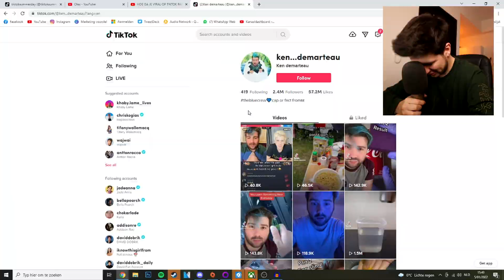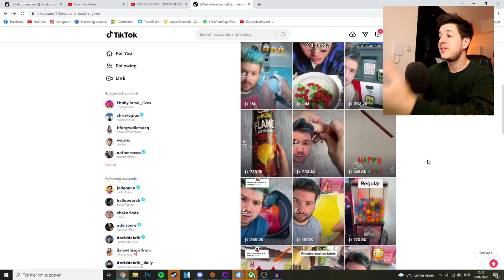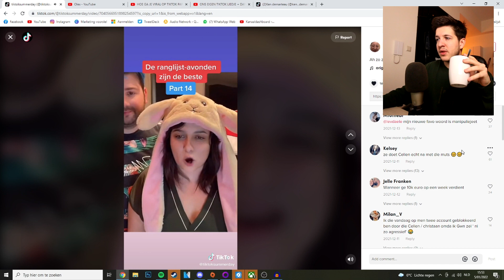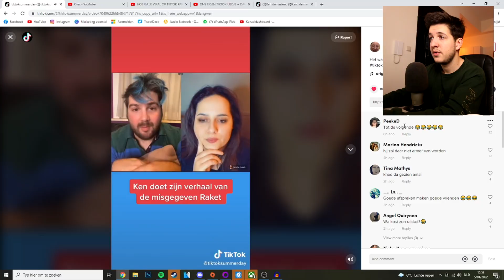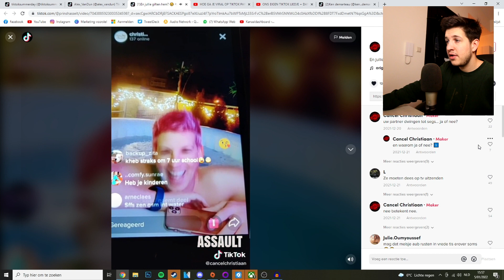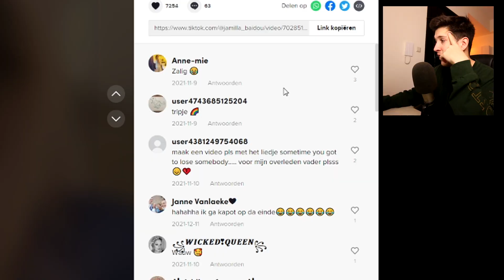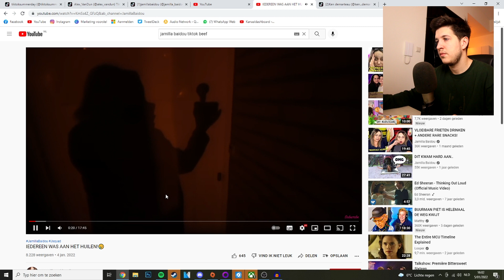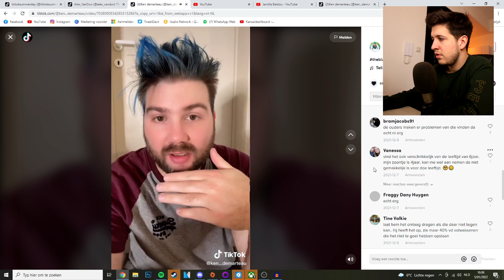Stop deze mensen alsjeblieft